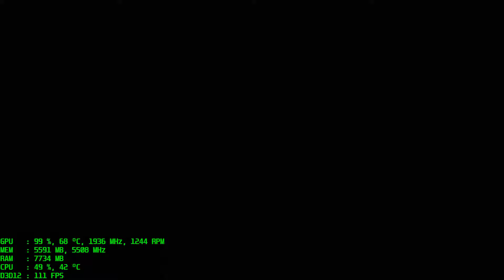Shadow of the Tomb Raider - 1080p - 1080 Ti - i9-7900X - Highest Preset - TAA - Benchmark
Running the built-in benchmark of Shadow of the Tomb Raider in 1080p on the highest preset with AA set on TAA.  Full system specs below.  Captured with ShadowPlay on 9/17/2018.

System Specs:
1TB Samsung 960 EVO M.2 SSD
2TB SanDisk Ultra 3D SSD
5TB Seagate Barracuda 2.5-inch HD

All hardware is in stock configuration with XMP enabled.  Playing and capturing in 1920 x 1080 on the highest preset. V-Sync is off and G-Sync is on.